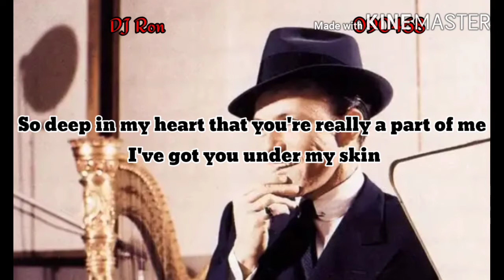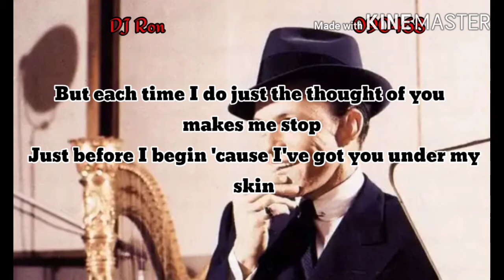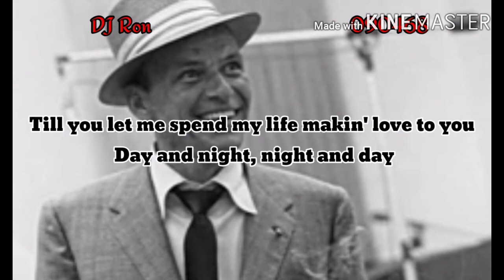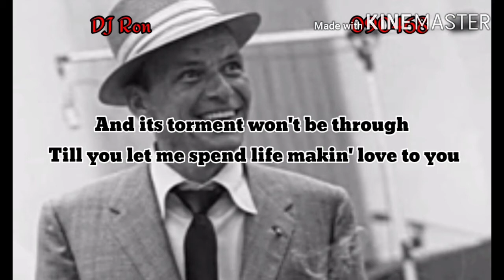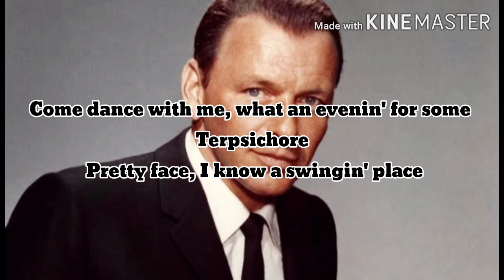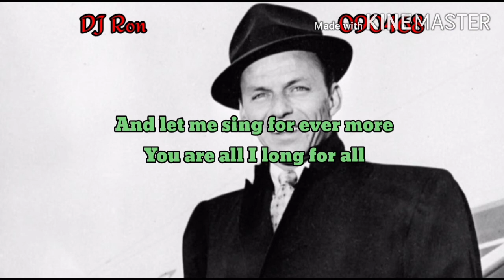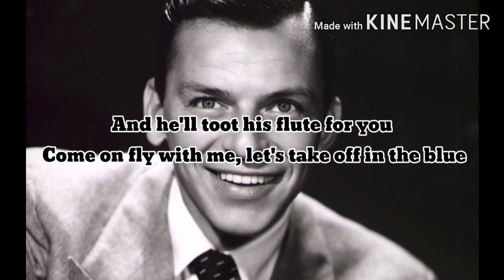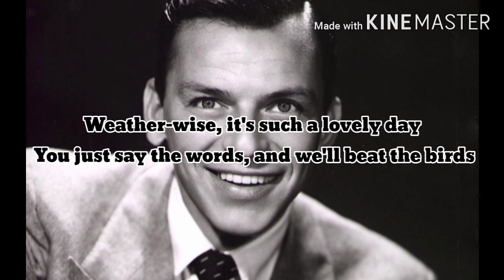Frank Sinatra Jazz Hits